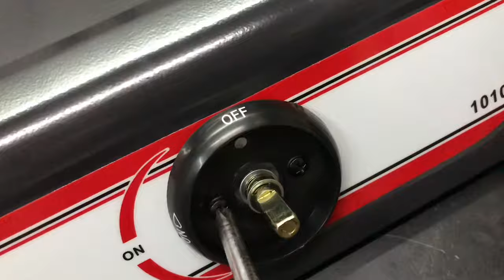How to Fix gas stove burner ,leaking fire.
Gas stove leaking fire problem